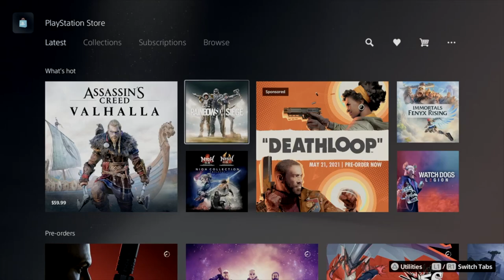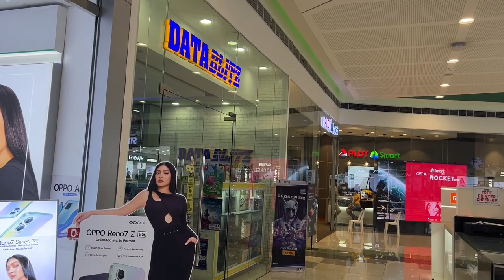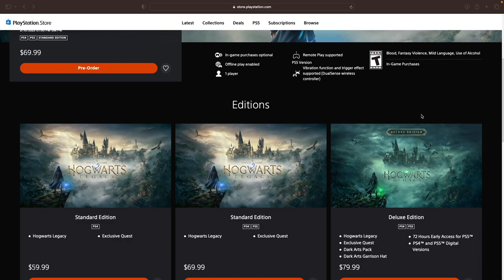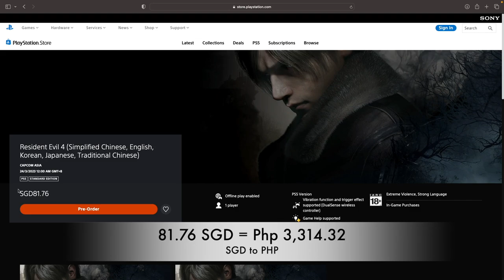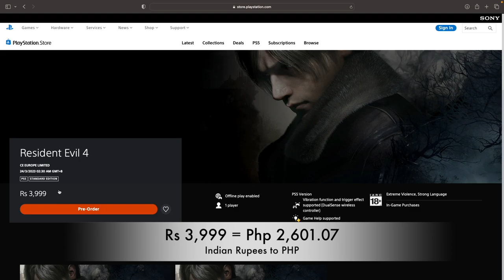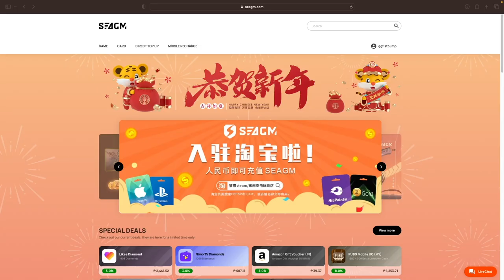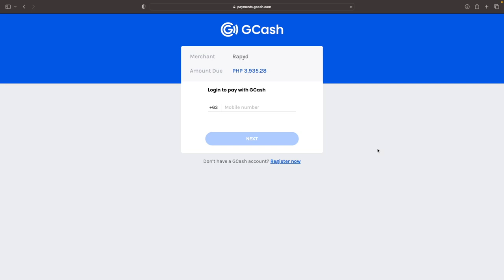Tips on how to get PS4 PS5 GAMES CHEAP from PlayStation Store! Use SEAGM & GCash To Pay PSN!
Which region allows you to save money and how can you buy from there even if you're not from the country? Watch to learn!